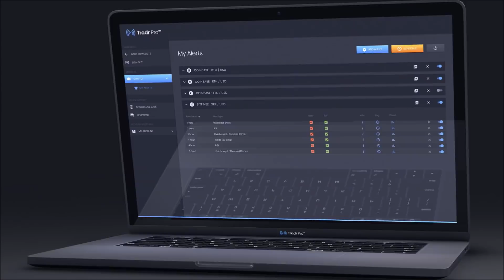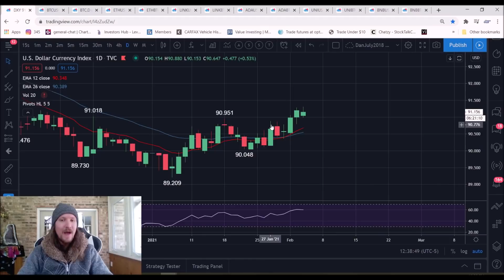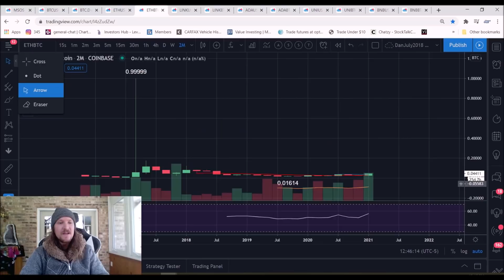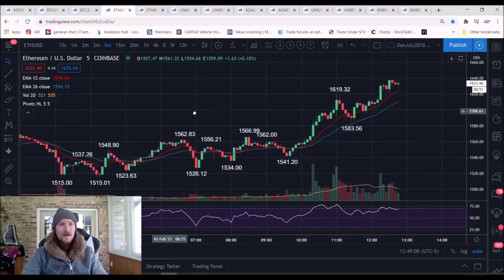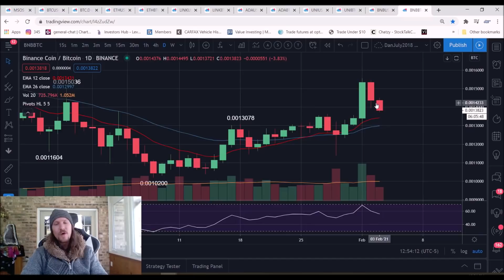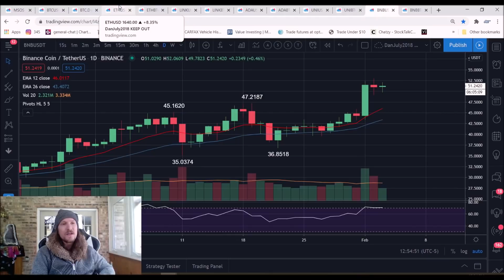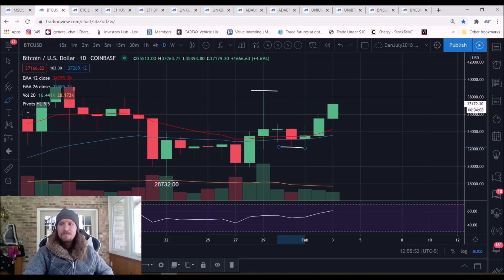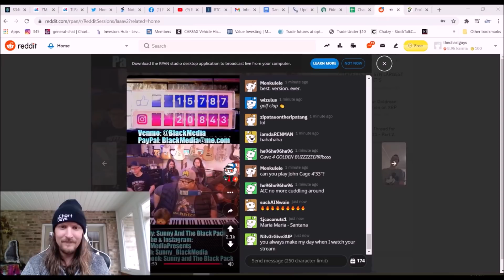ETH All time Highs| Technical Analysis (February 3rd, 2021)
This video reviews the bitcoin ethereum ETH BTC market and discusses the most recent bitcoin trading action. Using Technical Analysis, we perform an in depth review of the bitcoin trading action today and provide you with our analysis on current patterns, developing trends, and our take on where the market is headed.

- Technical Analysis
- Trade Education
- Trend and Pattern Analysis
- Market Psychology